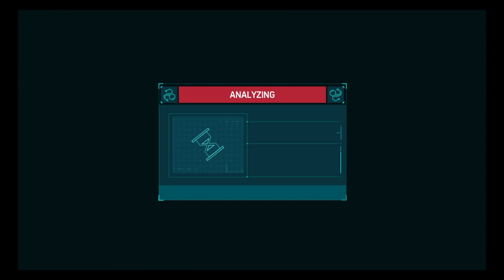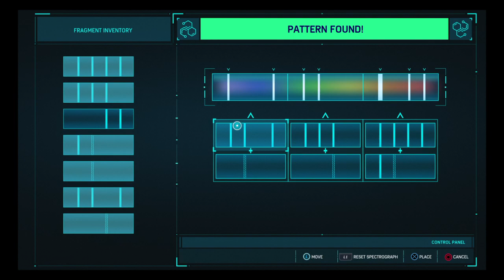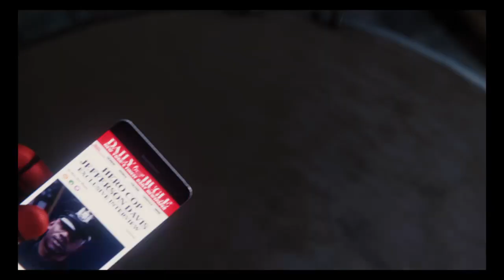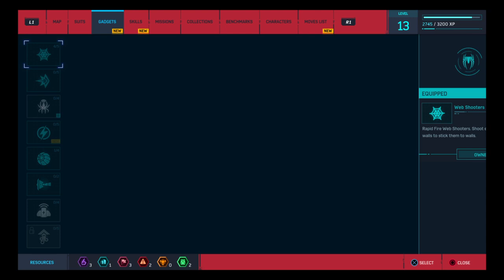Natertater17's Live PS4 Broadcast